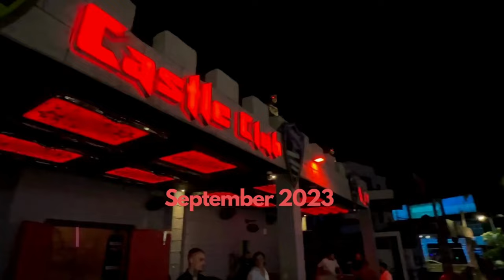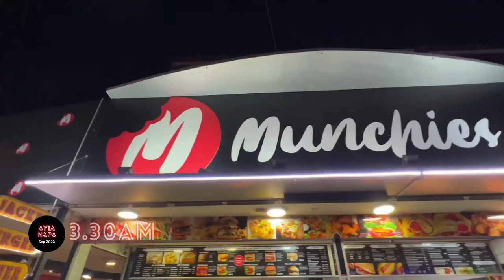AYIA NAPA NIGHTLIFE CYPRUS. Bar Street night walk in ayianapa, cyprus - 10.09.2023.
MORE ABOUT THIS AYIA NAPA NIGHTLIFE VIDEO:

Seriously, people were so friendly, so thanks to everyone who took part.

We walk down the main "bar streets" in Ayia Napa, Cyprus!

You'll see some of the best-known Ayia Napa bars and clubs, including the Castle Club, Encore, Aruba, Senior Frogs and Black and White.

If you're interested in Ayia Napa clubbing, this is a video you'll enjoy.

*** SEE OUR NEW, DEDICATED CHANNEL FOR AYIA NAPA

Throughout 2024 and beyond, our Ayia Napa videos will be published on our new dedicated channel  @ShareAyiaNapa  - so visit us now, SUBSCRIBE (and hit the notification bell) so you don't miss any of our future videos!

Thanks!